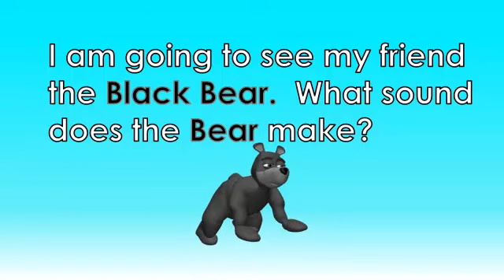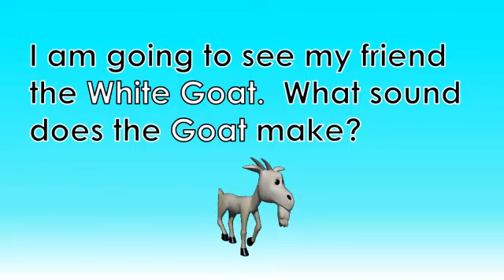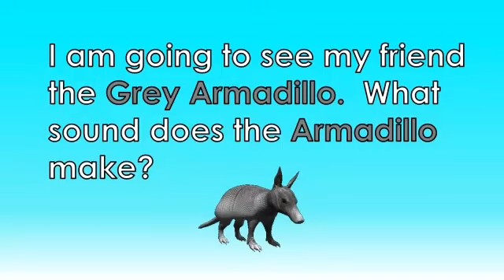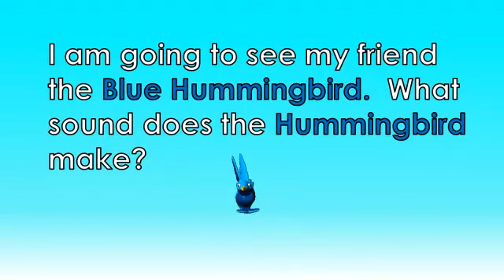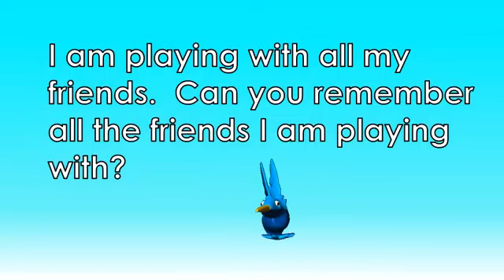Brown Moose, Brown Moose, Where Are You Going? - New Read Aloud Story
Your child will enjoy this story read to them while watching the animals move in the story.  Your child can also read along for fun.  We hope you enjoy the story.  This resource will soon be available.